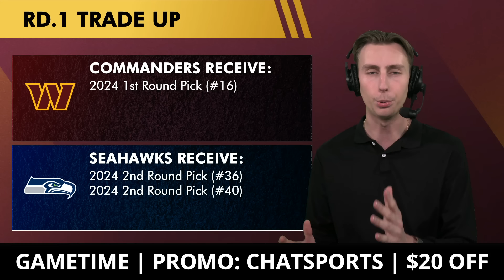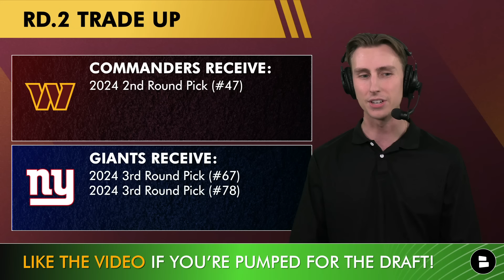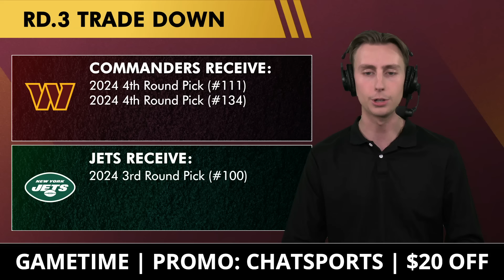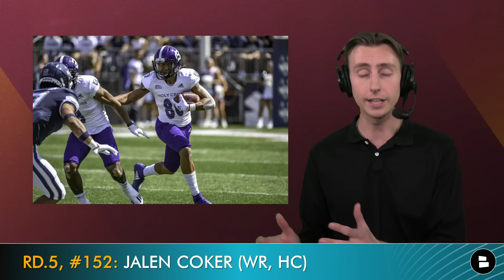Final Commanders Mock Draft: Adam Peters TRADES UP TWICE In The Early Rounds Of The 2024 NFL Draft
Washington Commanders draft rumors have been swirling all offseason long, and it all comes down to this. Today on the Commanders Report, host and Chat Sports NFL Draft Analyst Jack Sperry shares his final 7-round Commanders mock draft of the 2024 NFL Draft season, this time with multiple trades! See which of the NFL’s top prospects and late-round sleepers Jack predicts Washington will take in the 2024 NFL Draft.

Final Washington Commanders Mock Draft:
- Round 1, Pick #2: Jayden Daniels (QB, LSU)
- Round 1, Pick #16: Laitu Latu (EDGE, UCLA)
- Round 2,Pick #47: Patrick Paul (OT, Houston)
- Round 4, Pick #111: Ben Sinnott (TE, Kansas State)
- Round 4, Pick #134: Malik Mustapha (DB, Wake Forest)
- Round 5, Pick #139: Zak Zinter (IOL, Michigan)
- Round 5, Pick #152: Jalen Coker (WR, Holy Cross)
- Round 7, Pick #222: Elijah Jones (CB, Boston College)

For Commanders breaking news coverage all year round, make sure to turn on your notifications to never miss a big move by the Washington Commanders!

Get the latest news and rumors on the NFL, NBA, and more 100% free of charge on the Chat Sports main YouTube channel

- Commanders Round 1 Draft Targets: QB Options At #2 + TRADE UP In Round 1 Of The 2024 NFL Draft?

If you're optimistic about the future of Washington football, CLICK THAT THUMBS UP ICON!

Interact with your fellow Commanders fans by answering today's weigh-in questions down in the comments section:
- Which position would you rather trade up for? OT or EDGE?
- Grade Jack’s final Commanders mock draft: A, B, C, D, or F?